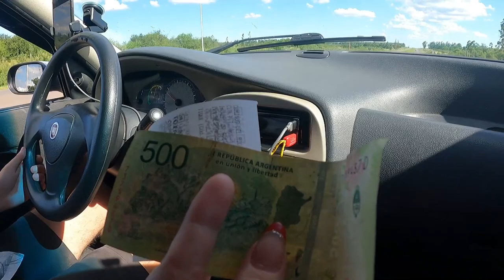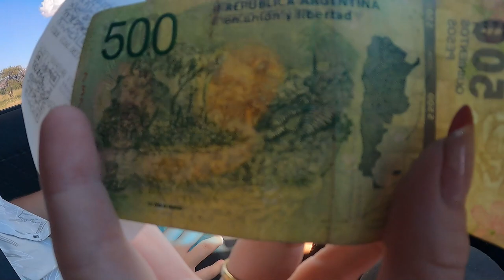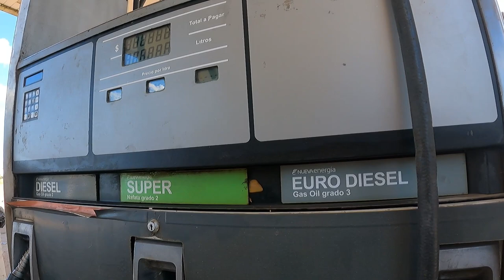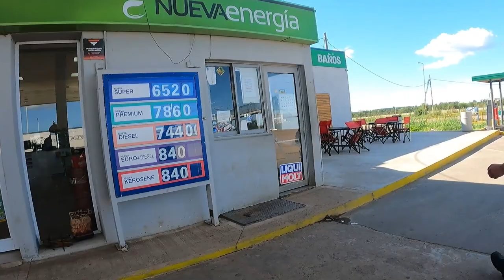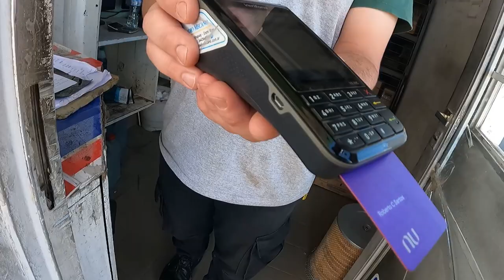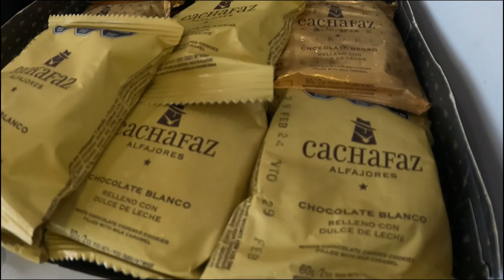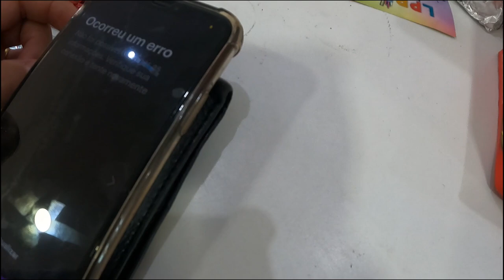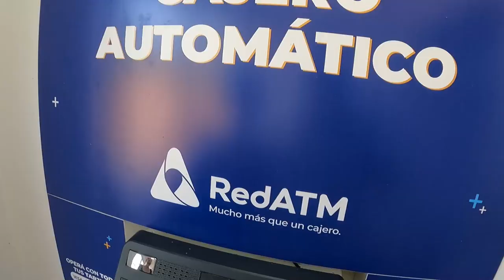DIRIGINDO NA ARGENTINA: Primeira vez que ABASTECEMOS e falamos PORTUNHOL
COMO É VIAJAR PARA ARGENTINA? Primeira vez que ABASTECEMOS e falamos PORTUNHOL

Viajar para a Argentina pela primeira vez pode ser uma experiência única e desafiadora, com diferenças de moeda, métodos de pagamento e condições das estradas que você deve conhecer.
00:00 Viajar pela primeira vez para a Argentina, vivenciando a vastidão da paisagem e encontrando diferenças de moeda e formas de pagamento.
01:40 Viajar pela primeira vez para a Argentina, trocar dinheiro, reabastecer em um posto de gasolina e encontrar uma Western Union para sacar dinheiro. Expand
05:01 Tenha cuidado com os diferentes tipos de radares e a presença policial nas estradas da Argentina.
08:02 Viajamos para a Argentina, tivemos alguns problemas com o carro
09:16 Viajando pela primeira vez para a Argentina, discutindo as diferenças na qualidade e custo da gasolina, bem como sobre serviços bancários e de câmbio.
17:04 Não se esqueça de trazer pesos para a Argentina e consultar as casas de câmbio, principalmente nos feriados.
19:22 O palestrante fala sobre sua experiência de viagem à Argentina, incluindo ser parado em um posto de controle e não ter solicitado nenhuma documentação.
24:33 O palestrante fala sobre sua viagem à Argentina, incluindo sua primeira experiência reabastecendo e falando uma mistura de português e espanhol, bem como possíveis problemas com o carro e a importância de consultar um mecânico antes de continuar a viagem.